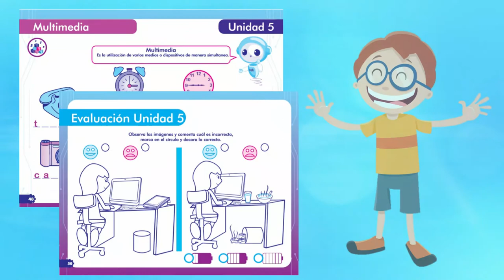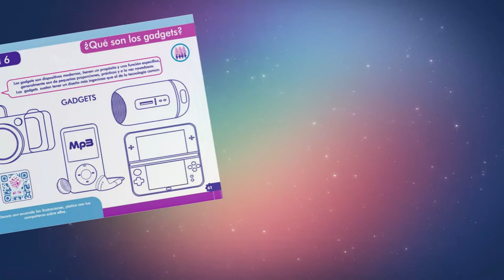SERIE DE LIBROS ROBO TIC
¡¡Aprendamos de tecnología!!
Enseñemos a los pequeñines conocer y a usar la tecnología de manera correcta para que puedan tener un desarrollo pleno y sano con ayuda de las herramientas tecnológicas